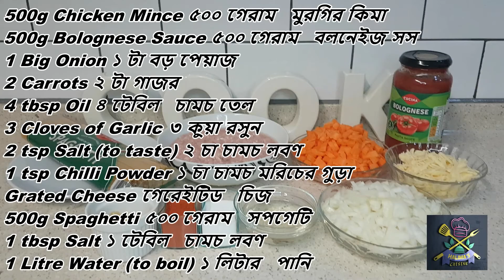How to Make Chicken Spaghetti Bolognese সপ্যাগেটি বলনেইজ/কিমা পাসতা ইতালিয়ান রেসিপি Halima's Cuisine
How to Make Chicken Spaghetti Bolognese / সপ্যাগেটি বলনেইজ/কিমা পাসতা ইতালিয়ান রেসিপি by Halima's Cuisine

Assalamu Alaikum
Halima's Cuisine, Cook With Me!

In this video, I'm making Chicken Spaghetti Bolognese 😋
Cook with Me, I'm sure you will Like 👍 and Enjoy making it.
Let me know how it turns out 😉

Bye 🖐